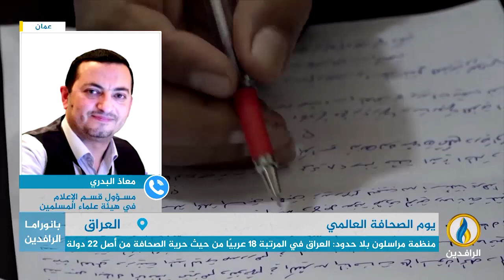مداخلة معاذ البدري بشأن أوضاع الصحافة والصحفيين في العراق في اليوم الدولي للصحافة